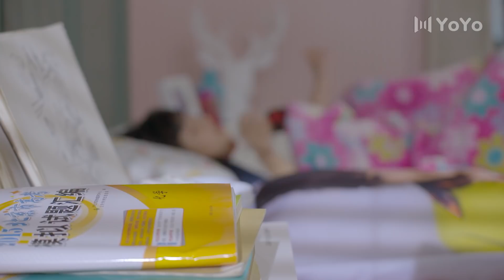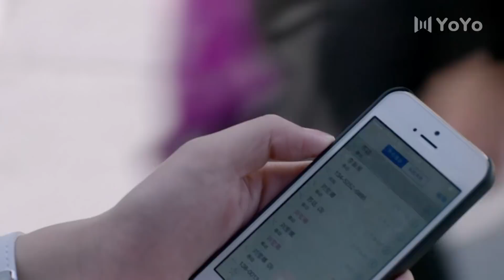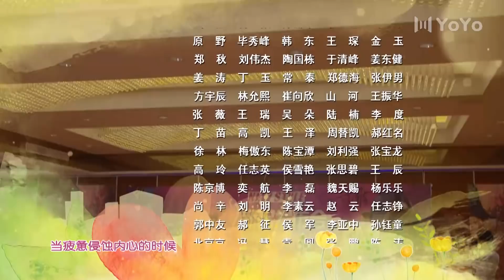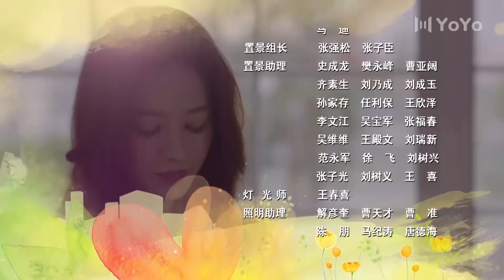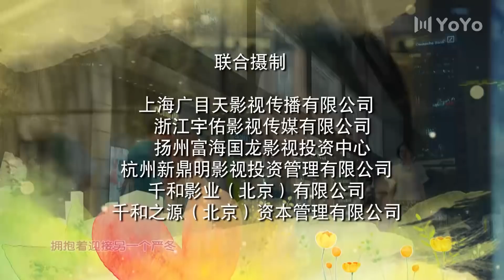【王志文＆朱丹＆邓伦】待嫁老爸 01：女儿为单身老爸王志文设计“相亲”！邓伦惨遭女友劈腿！（王志文、朱丹、邓伦、陈好、刘培、白卉子）